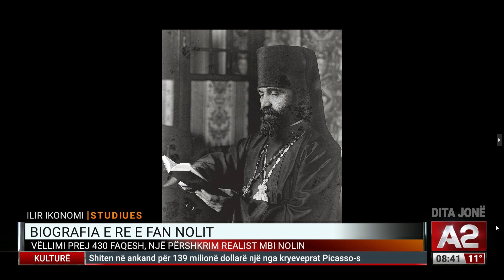Fan Noli, "Apostulli", libri i parëi një biografie të re me 3 vëllime